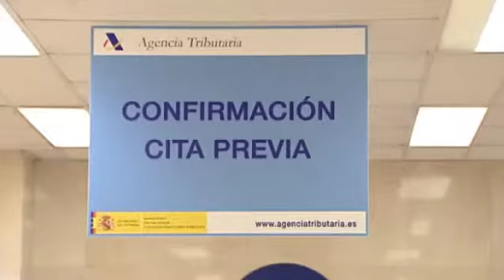Ya se puede solicitar y confirmar el borrador de la declaración de la Renta 2014